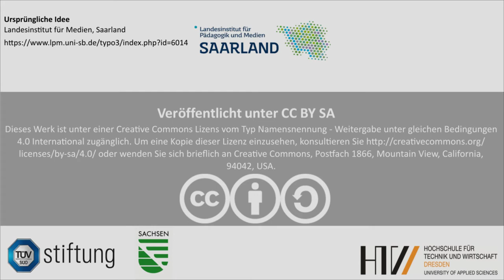1.1 - Variablen - Klickzähler Grüne Karte | Programmieren lernen mit dem Calliope mini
Ein Klickzähler ist eine super Sache, wenn es darum geht viele Menschen schnell und effizient zu zählen. Ihr kennt das sicher vom Einlass ins Freibad oder bei Konzerten, dort wird so ein Klickzähler beispielsweise verwendet um schnell zu sehen ob eine maximale Anzahl von Personen in einem Raum erreicht ist oder wie viele Eintrittskarten den Tag über verkauft wurden.

Programmiere deinen Calliope mini zum Klickzähler.